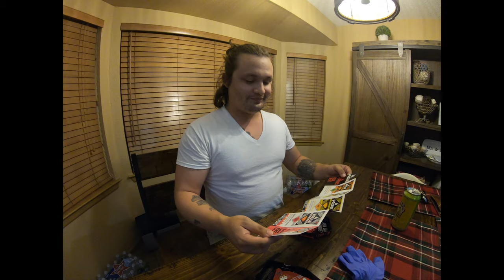hottest chip in the world